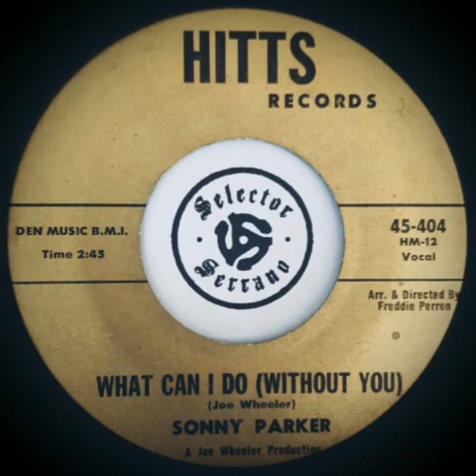Sonny Parker - What Can I Do Without You (1967)